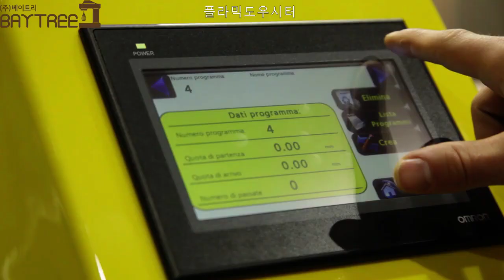플라믹 도우시터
이탈리아 플라믹,도우시터